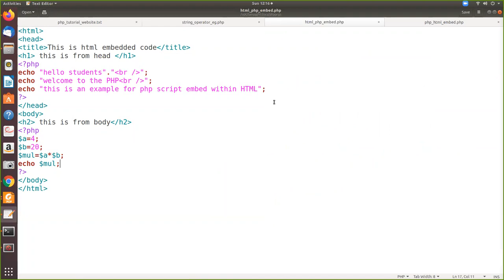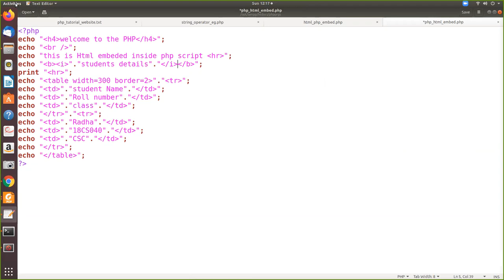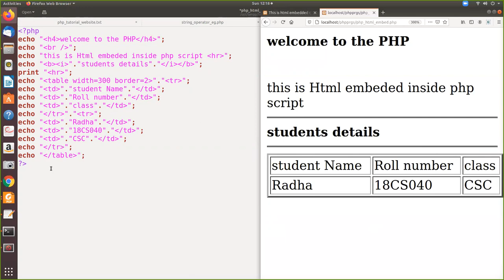embed php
explains how php can be embeded in html and vice versa